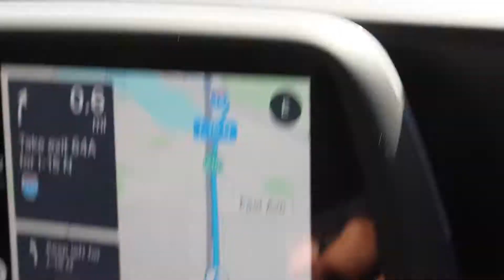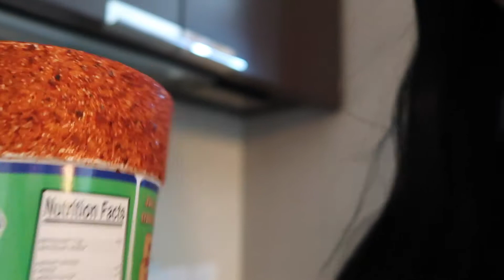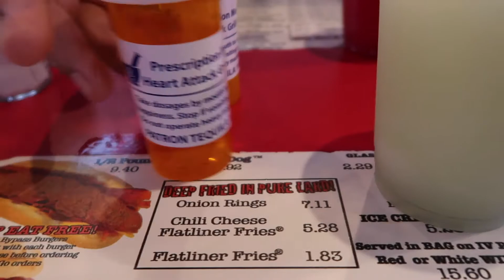Las vegas “vlog"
What is up my dudes. This is my first shitty video.
It’ll get better i promise.